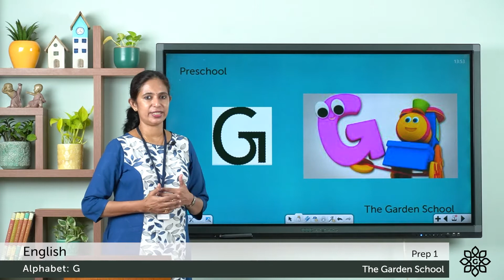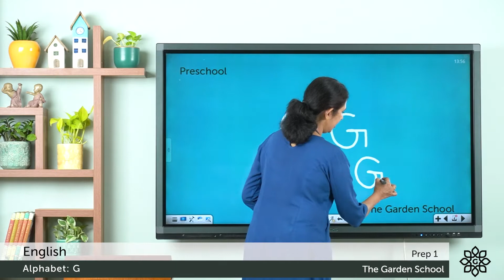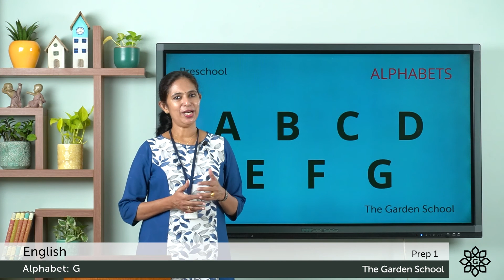Prep 1 English Alphabet G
Learning English Alphabet and its sounds: Alphabet G for LKG and UKG kids. Explained in Malayalam and English.